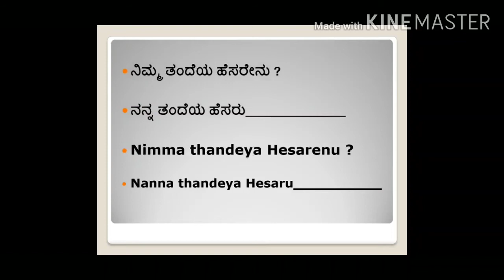Self introduction part-2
ಸ್ವ ಪರಿಚಯ ಮುಂದುವರಿದ ಭಾಗ